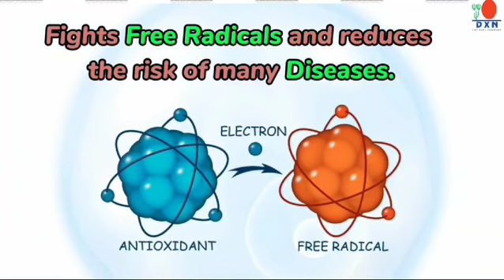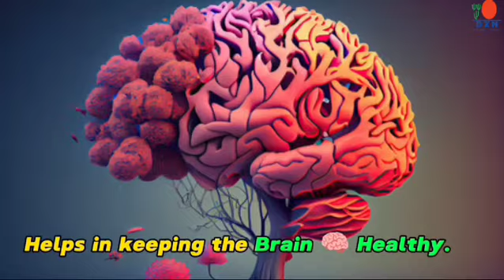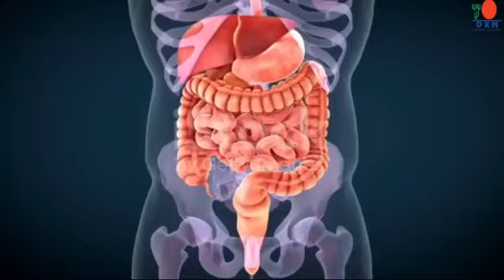DXN KOMBUCHA GUILT FREE DRINK 🍻